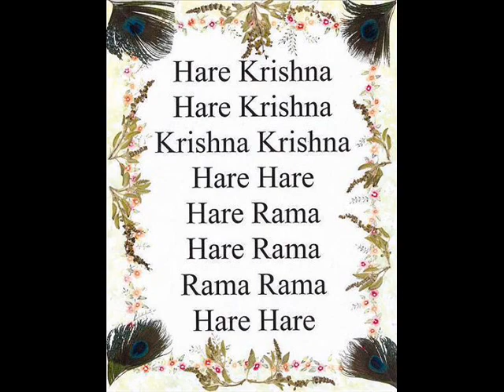PRARTHANA song compiled by THAKUR SRI SITARAMDAS OMKARNATH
This is a hymn which is full of praise for the different forms of Lord.
This hymn was compiled by Thakur Sitaramdas Omkarnathdev, and is sung by His devotees in the asrams and Satsangas...
The hymn is universal, and any devotee of Sanatan dharma can chant it ~
THAKUR SITARAMDAS OMKARNATH WAS A GREAT SAINT FROM BENGAL WHO SHOWED US THE EASY WAY TO LIBERATION AND REKINDLED THE LIGHT OF SPIRITUALITY AMONG THE THIRSTY SOULS . HIS APPEARANCE IN WORLDLY LEELA WAS PREDESTINED, AS HIS NAME & LIFE HISTORY IS FOUND IN RAJ SAMHITA, COMPOSED 400YRS BACK BY ACHYUTANANDA, AN INTIMATE DISCIPLE OF MAHAPRAVU CHAITANYA DEV.
 HE PREACHED THE GLORY OF NAAM [HOLY NAME OF THE LORD] AND GLORIFIED THE IMPORTANCE OF RELIGION, TRUTH AND INTEGRITY. THOUGH AN EMBODIMENT OF DIVINITY HIMSELF, HE SERVED HIS GURU AND PRACTISED AUSTERITIES, JUST TO SET AN EXAMPLE. HE WAS THE GLARING FIGURE OF RENUNCIATION.. INDICATING THE TRANSIENT NATURE OF PETTY WORLDLY TIES.
HE HAD INNUMERABLE DISCIPLES AFTER BEING INSTRUCTED BY LORD JAGANNATH TO GO & SPREAD THE HOLY NAME.
HIS GRACE TRANSFORMED EVIL TO VIRTUOUS, HIS MIRACLES MADE ATHEISTS TO ACCEPT THE DIVINE ESSENCE, BUT HE USED TO SAY THAT HE WAS NOT THE DOER... ALL THINGS ONLY PROCLAIM THE GLORY OF NAAM-
HARE KRISNA HARE KRISNA KRISNA KRISNA HARE HARE
HARE RAMA    HARE RAMA   RAMA RAMA    HARE HARE
SRI SRI GURAVE NAMOH.